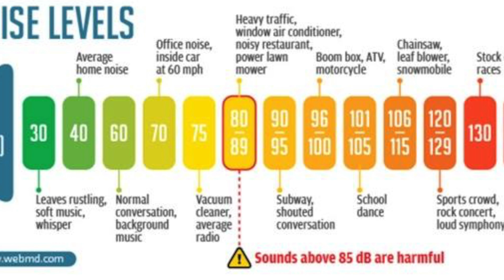6 City requirements for HVAC! Follow these before buying your next system!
Joshua goes through 6 things you should consider before selecting an HVAC system if you live in a city.  Many cities are requiring HVAC systems meet standards when it comes to the noise levels, utility usage, and real estate the outdoor unit will take up. Unfortunately, you can't just pick a system anymore. You must be mindful of these city ordinances and laws.

Chapters
0:00 Intro: City Requirements for HVAC
0:56 Sound level restrictions in Cities for HVAC
2:25 Size restrictions in Cities for HVAC
3:15 Side Discharge Outdoor HVAC units
3:48 Wall Brackets and other ways to move outdoor units
4:17 Clearances for Outdoor HVAC units
5:17 High Efficiency HVAC. Inverter Communicating systems
5:58 Find someone experienced with Inverter/Communicating HVAC